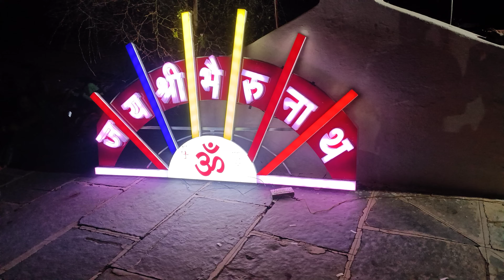जय श्री भेरुनाथ मंदिर LED Board